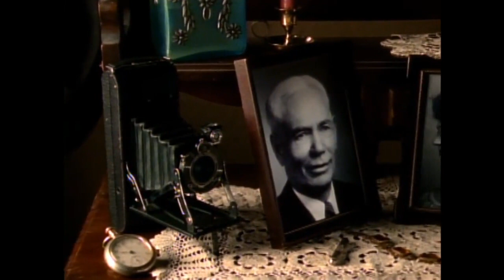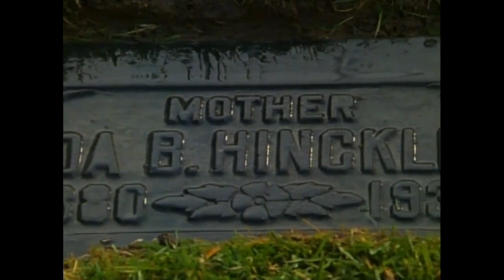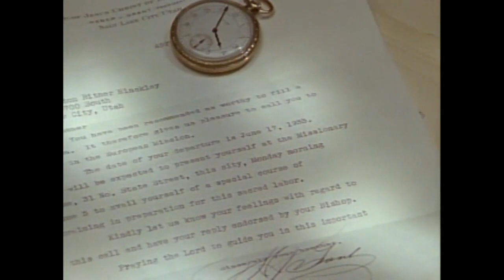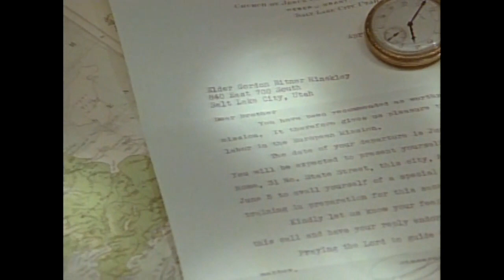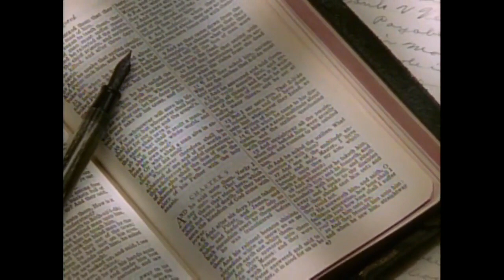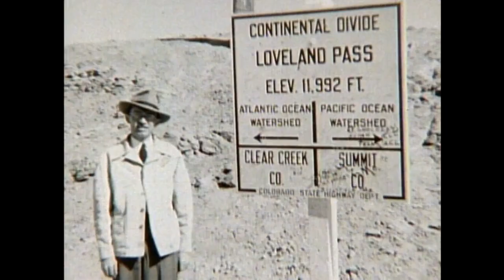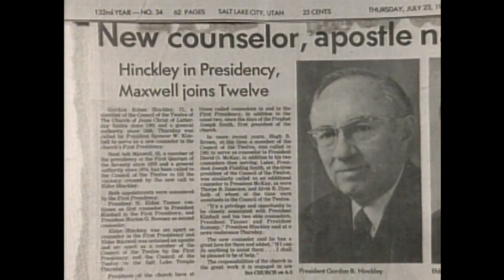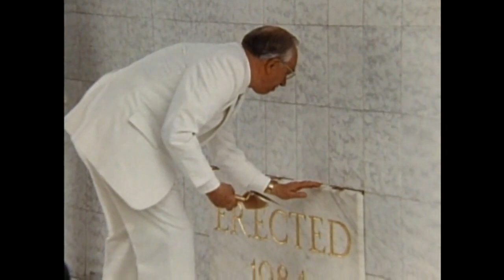Gordon B. Hinckley: To The Corners of the Earth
A documentary of Gordon B. Hinckley about his influence in expanding the gospel of Jesus Christ to the corners of the earth.